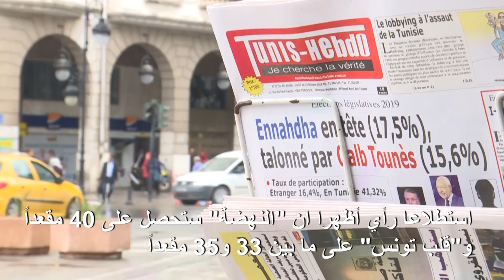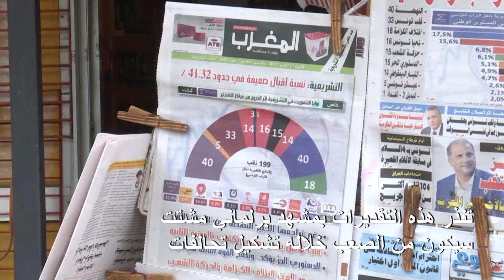"النهضة" وحزب القروي يعلنان تصدّرهما الانتخابات التشريعية في تونس | AFP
أعلن حزبا "النهضة" الإسلامي و"قلب تونس" الذي يتزعمه المرشّح الرئاسي الموقوف نبيل القروي فوز كلّ من هما في الانتخابات التشريعية التي جرت الأحد في البلاد، في نتيجة تنذر ببرلمان مشتّت وصعوبات كبيرة تعترض طريق تشكيل ائتلاف حكومي.